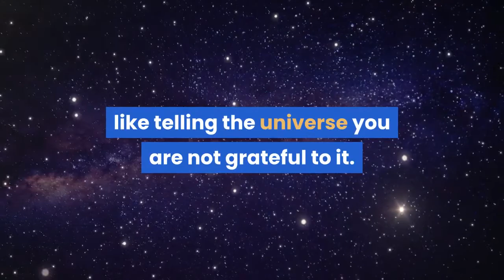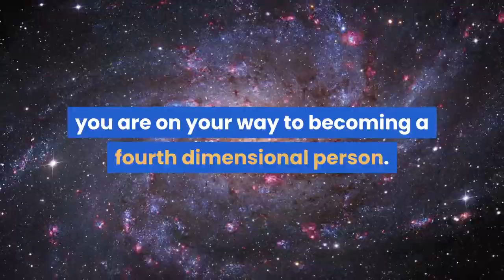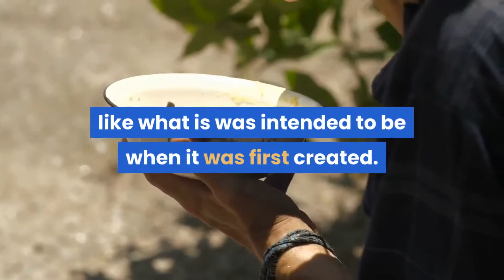Law of Attraction the Power of Gratitude